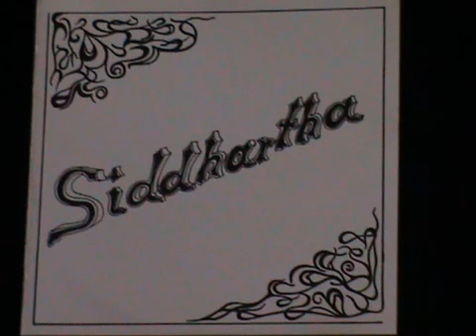Siddhartha-Rare Prog.Krautrock 74